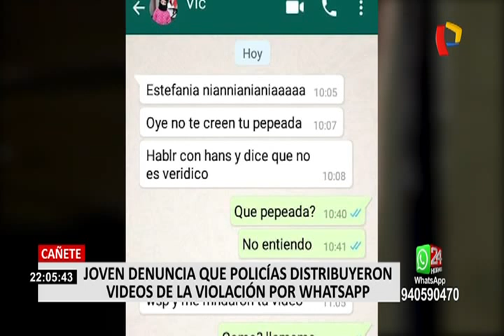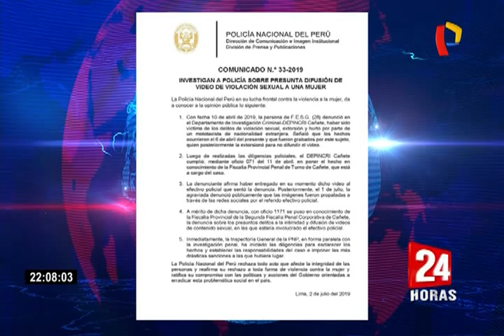Cañete: policía difunde video de mujer víctima de violación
Estefanía Sánchez ha entregado su testimonio en el que nos narra cómo, después de asistir a una discoteca, tomó un mototaxi de regreso a casa, que conducía un conocido de su enamorado. Es este sujeto el que ella señala como el autor de la violación.

Sánchez cuenta que él la llevó a un hostal y la violó, todo esto quedo grabado en el celular de este, para luego extorsionarla con el video por la cifra de mil soles. Es entonces que acude a la comisaría, sin embargo, todo empeora.

Oficiales de la Jefatura Policial de Cañete habrían puesto el video, que ella entregó como prueba, en diversos grupos de WhatsApp, compartiéndolo a más personas, violando su privacidad. Uno de ellos, le dijo que no le creían y por lo tanto no procederían con su caso.

El presunto agresor, por su parte, indicó que si bien es cierto que mantuvieron relaciones, asegura fueron consensuadas, y el video lo grabó para enseñárselo al novio de esta como una “llamada de atención”. “Para demostrarle la clase de persona con la que él está”, dijo Luis Medina, acusado de violación.

Recientemente, a través de un comunicado la Policía ha asegurado haber emprendido ya una investigación sobre la agresión sexual así como también sobre el policía que pudo haber difundido el video sexual.